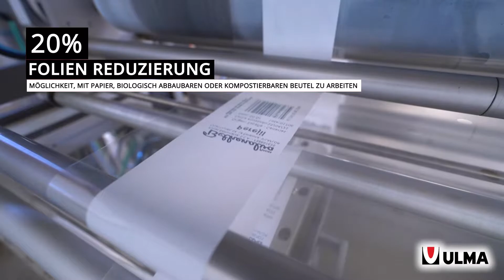Vertikale Verpackung von Kräutern bei unserem Kunden Fincas Bethengara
Fincas Bethengara, eine landwirtschaftliche Genossenschaft im Süden Teneriffas, hat ihre Produktionslinie um eine vertikale Verpackungsmaschine VTI 440 mit Venturi™-System erweitert, um die Produktivität und Effizienz zu steigern.